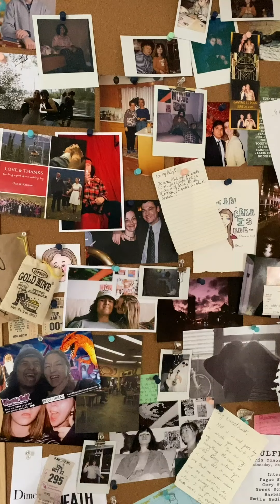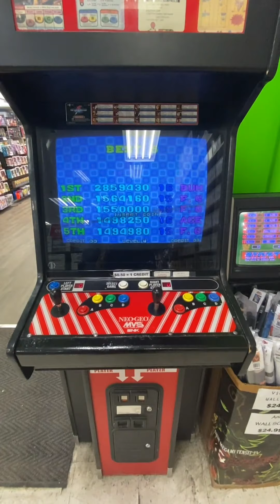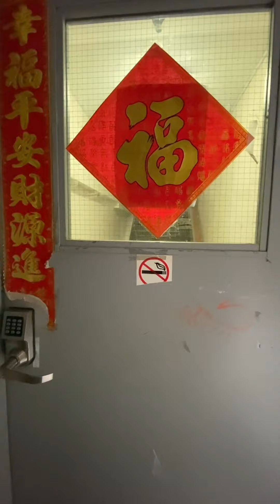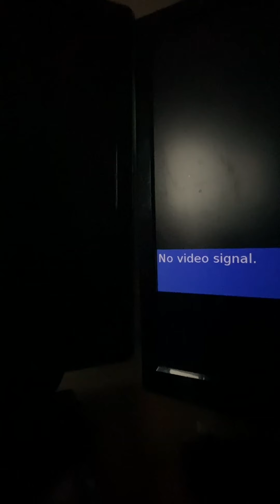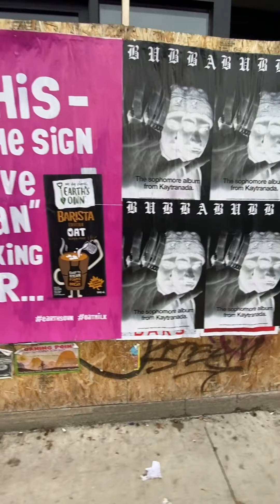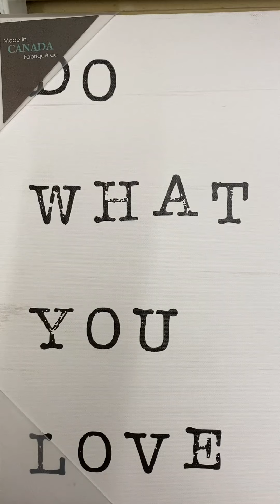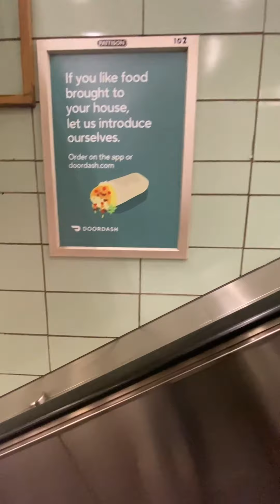ACCEPT WHAT YOU SEE.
What does a day mean to you?
What do you think you notice most in a day?